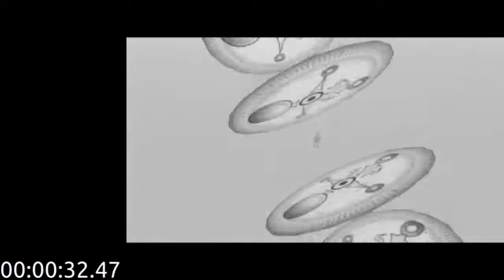Bank HP RTA 22:47.42